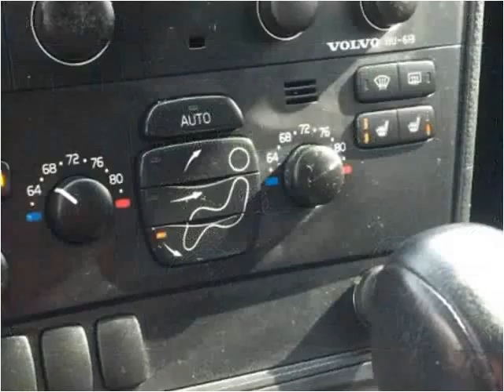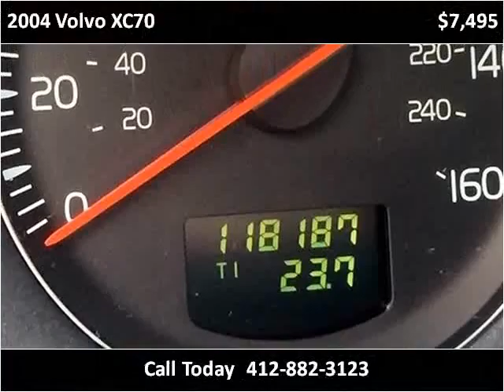2004 Volvo XC70 Used Cars Pittsburgh PA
This 2004 Volvo XC70 is available from Used Car World.